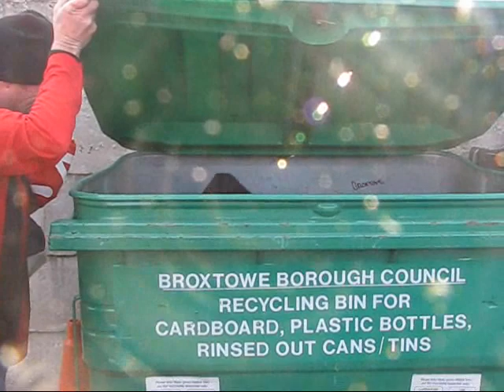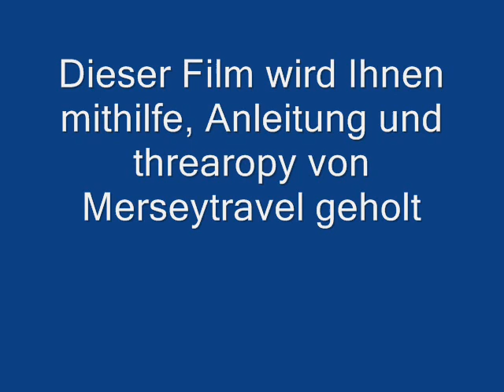The bin film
What is in the boxes?